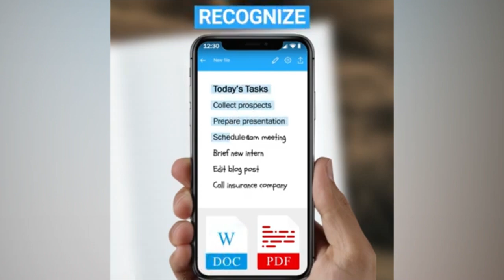AIScaner-accurate image text recognition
* Accurate text extraction and image text recognition
* PDF toolbox, free page management to add or delete, universal format conversion
* Handwriting test paper, handwriting erased automatically by taking a picture